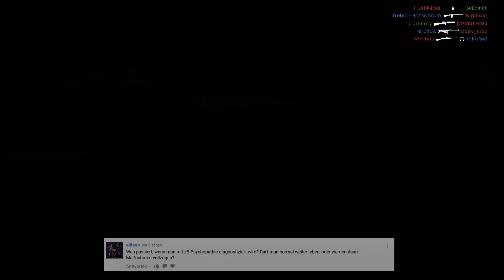KaRe Klärt Auf: Antworten auf Eure Fragen [Episode 49]